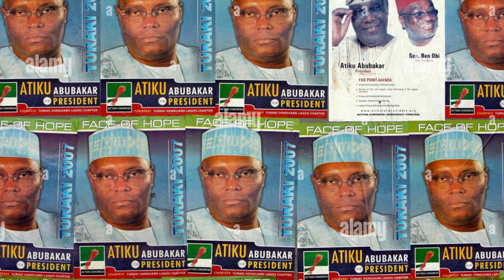2023: WHAT YOU DON'T KNOW ABOUT PDP'S PRESIDENTIAL CANDIDATE ATIKU ABUBAKAR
WHAT YOU DON'T KNOW ABOUT PDP CANDIDATE ATIKU ABUBAKAR